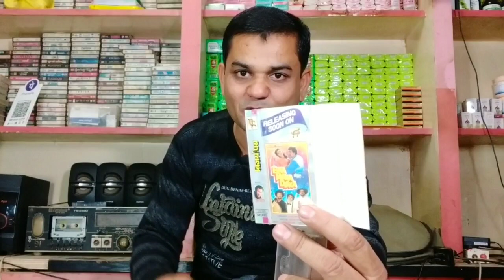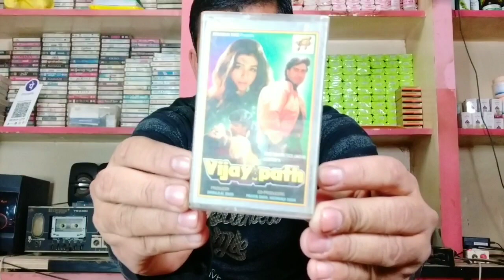विजयपथ फ़िल्म ऑडियो म्यूजिक कैसेट की पुरानी यादें । Vijaypath Movie Audio Cassette Review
vijaypath film ke gane
vijaypath movie sings
vijaypath film ki cassette
vijaypath movie review
audio cassette review
ajay devgan vijaypath

विजयपथ 1994 में बनी हिन्दी भाषा की नाटकीय एक्शन फ़िल्म है। मुख्य भूमिका में अजय देवगन, तबु और डैनी डेन्ज़ोंगपा हैं। दिव्या भारती को इस फिल्म में लिया गया था, लेकिन उनकी अचानक मौत के कारण तबु ने उनकी जगह ली थी।[1] यह फिल्म 1994 की हिट फिल्मों में से एक थी, मुख्य रूप से अनु मलिक द्वारा रचित साउंडट्रैक के कारण जो तत्काल सुपरहिट बन गया।

सभी गीत अनु मलिक द्वारा संगीतबद्ध।

गीत
क्र॰ शीर्षक गीतकार गायक
1. "आइए आपका इंतजार था" (I) फैज़ अनवर कुमार सानु
2. "आइए आपका इंतजार था" (II) फैज़ अनवर साधना सरगम
3. "कल सैया ने ऐसी बॉलिंग की" अनवर सागर अलीशा चिनॉय
4. "लड़के आज के लड़के" इन्दीवर अनु मलिक, पूर्णिमा
5. "राह में उन से मुलाकात" ज़मीर काज़मी कुमार सानु, अलका याज्ञनिक
6. "रुक रुक रुक" श्याम अनुरागी अलीशा चिनॉय
7. "सागर संग किनारे हैं" शैली शैलेन्द्र कुमार सानु, अलका याज्ञनिक
8. "सीने में दिल है" ज़मीर काज़मी कुमार सानु, साधना सरगम